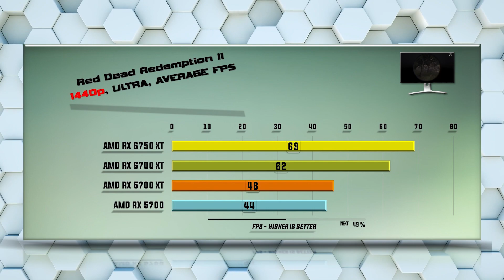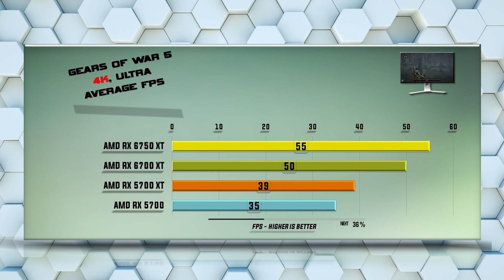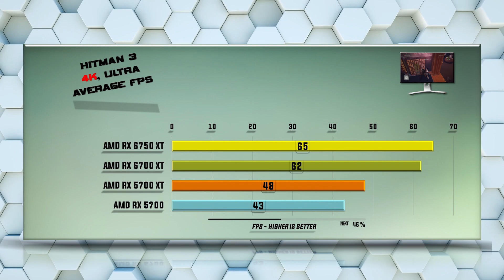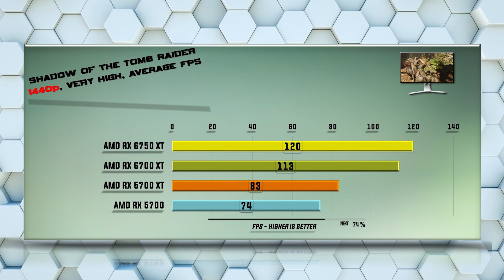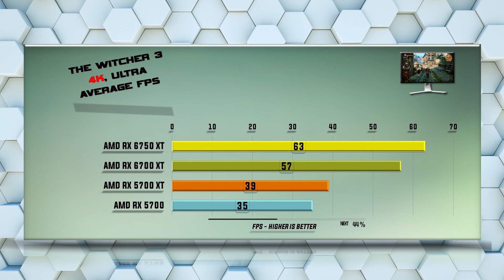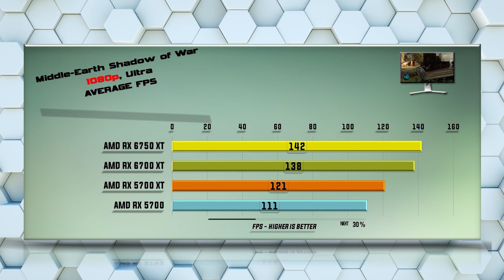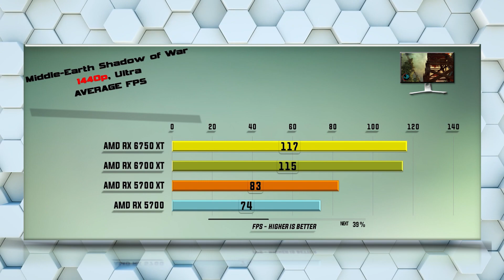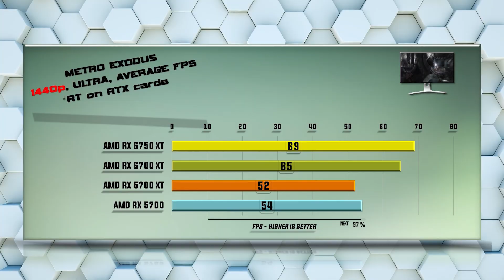6750 XT vs 6700 XT vs 5700 XT vs 5700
6750 XT vs 6700 XT vs 5700 XT vs 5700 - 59 Gaming Tests – 1080p FHD / 1440p QHD/ 4K UHD

Games tested:
00:00 - Battlefield V
00:37 - Red Dead Redemption 2
01:18 - Far Cry Primal
01:54 - Gears оf War 5
02:30 - Microsoft Flight Simulator 2020
03:04 - Hitman 3
03:40 - Assassin's Creed Valhalla
04:13 - Shadow of the Tomb Raider
04:47 - Total War: Warhammer
05:19 - Borderlands 3
05:51 - Witcher 3
06:22 - Star Wars: Battlefront II
06:52 - Destiny 2
07:20 - Hellblade Senuas Sacrifice
07:50 - Middle Earth Shadow of War
08:18 - Prey
08:48 - Codemasters Formula 1 2020
09:17 - Far Cry New Dawn
09:48 - Metro Exodus
10:18 - 3DMark Firestrike
10:29 - 3DMark Time Spy
10:40 - Control Ray tracing / DLSS 2.0
11:12 - Wolfenstein: Youndblood Ray tracing / DLSS 2.0